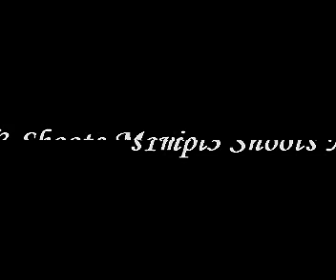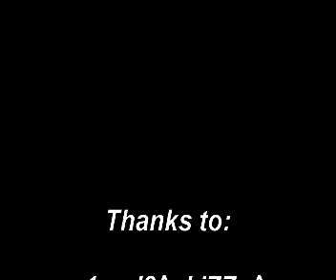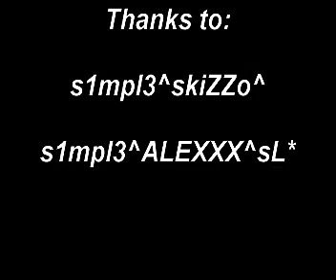Counter Strike - s1mpl3 Shoots with s1mpl3 by Joc Fara Mouse#